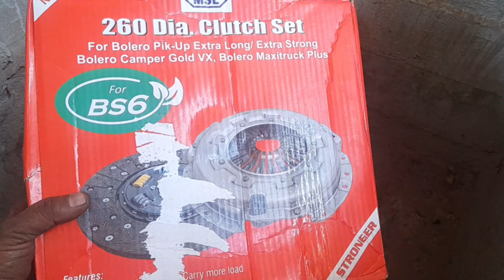B S VI gadiuome konsa clutch plate uase karna chahiye.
bs 6 bolero clutchplate preshrplate
konsa clutchpalat uaje kare
bs 6 gadi mai konsa clutch palat uase kare
 bolero city king clutch plate.
bolero city king
Mahindra bolero city king clutch plate
Mahindra bolero city king clutch plate part naber
Mahindra bolero city king clutch plate mrp